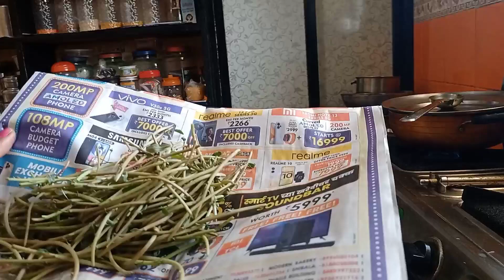May 11, 2024. डेली रुटीन आणि पूर्ण स्वयंपाक कसा केला पहा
artcraftcookingbysuvarna डेली रुटीन आणि पूर्ण स्वयंपाक कसा केला पहा